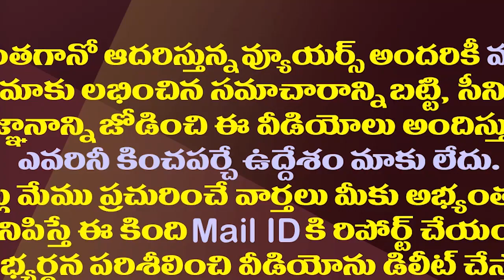టీడీపీ పెట్రో రాజకీయం..ఈ విషయం మర్చిపోయిందా?| Chandrababu Is Preparing For Agitation On Petro Prices